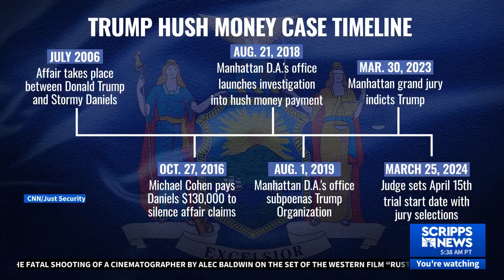Duncan Levin, Fmr. Manhattan DA Explains Trump Hush Money Trial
Join the Morning Rush team every weekday as Alex Livingston, Rob Nelson and Jay Strubberg bring you the stories that you will be talking about throughout your day. Watch Morning Rush from 7 a.m. to noon ET.